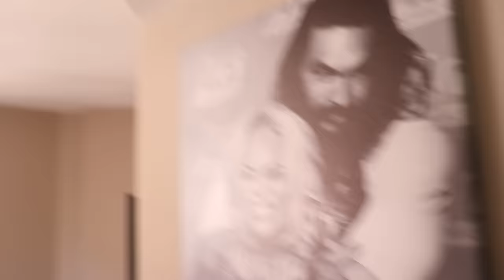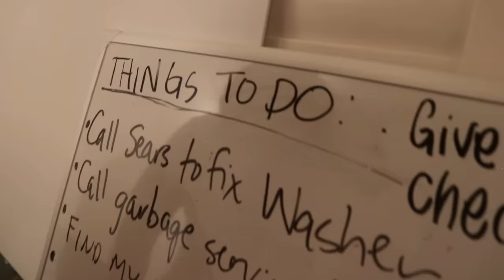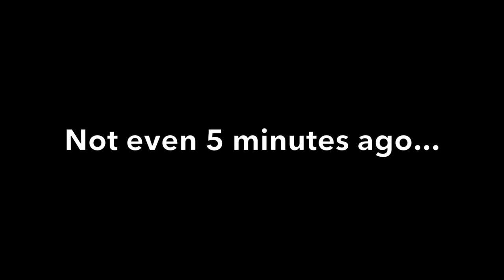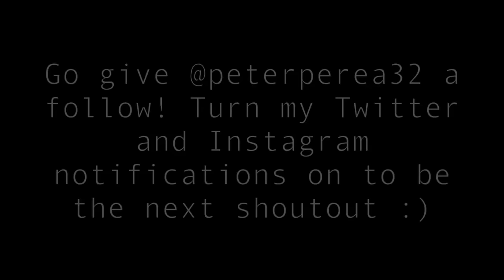HE WAS HANGING FROM THE BALCONY DRUNK!!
This was a very bad idea on zanes part.. but im thankful he is like this

Vine: @DavidDobrik
Musically: @DavidDobrik

Seth - @sethfrancois

Lindsey: @lindseygroll